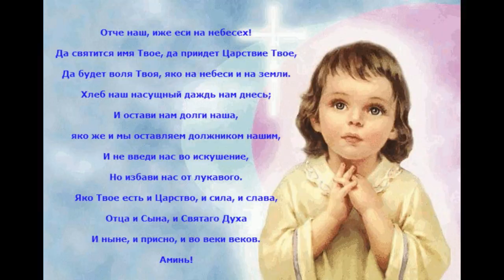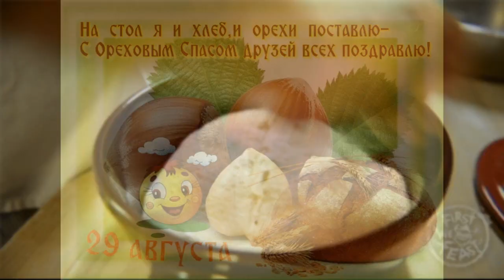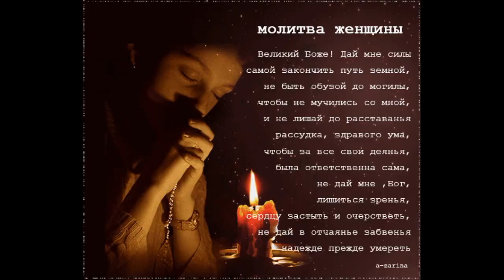ОТЧЕ НАШ.КАК КРАСИВО ЗВУЧИТ В ПЕНИИ и ЧТЕНИИ.Вы,должны это послушать.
Никакой православный праздник не обходится без самой мощной молитвы ОТЧЕ НАШ. Послушайте,как красиво она звучит в песне в исполнении группы ПАТМОС. Молитву читает Дмитрий Малов. Просто мурашки бегут по телу от услышанного.